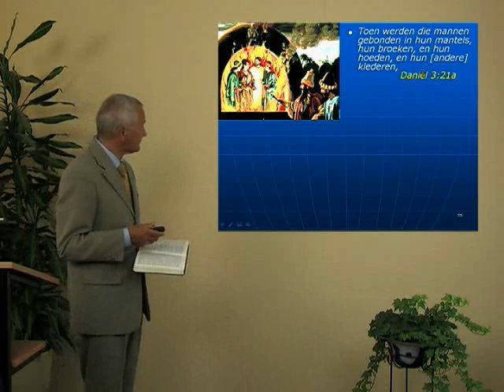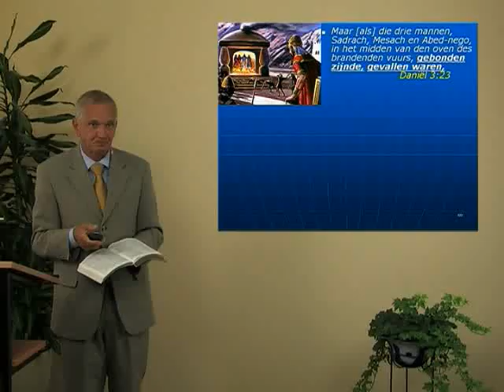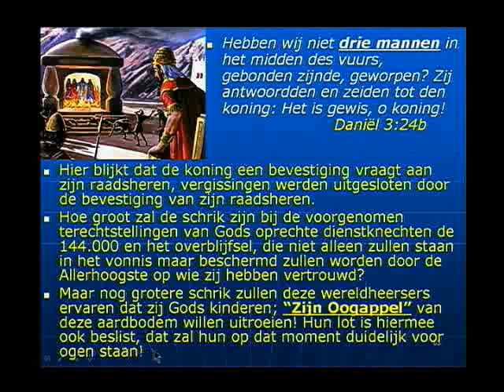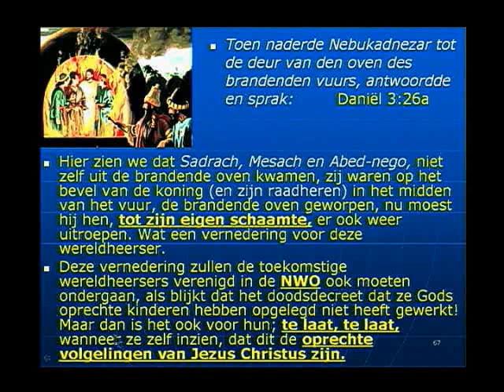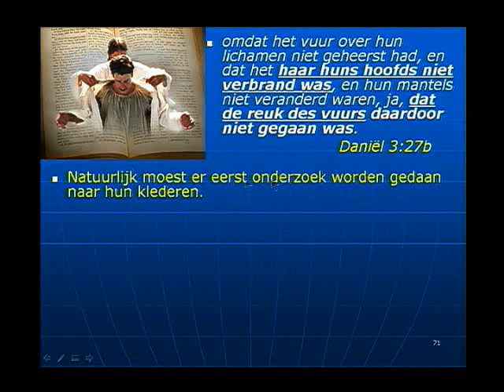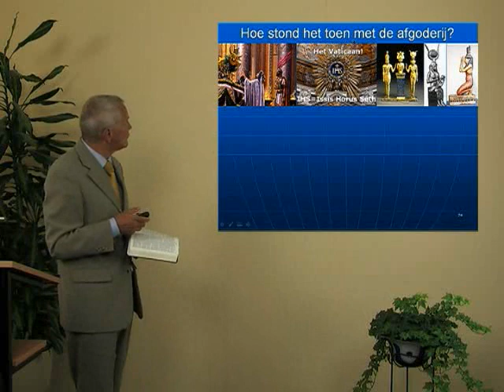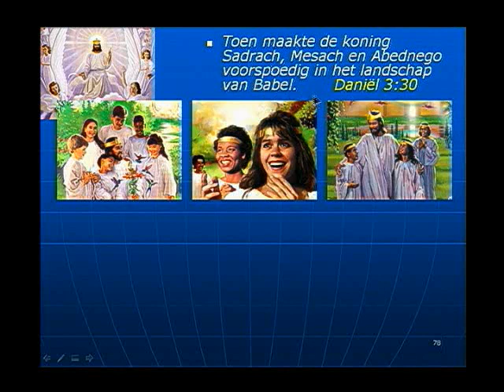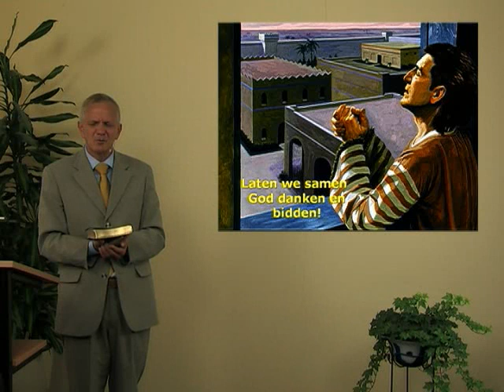Serie 4 Basis 12 Daniel 3 Deel 3